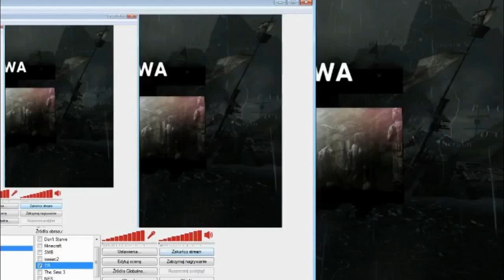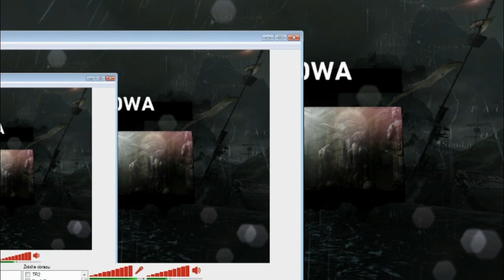[Archiwum] Live (11) - Tomb Raider 2013 (Multi)! (Gościnnie MaryKateAnPlay) [2/2]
Powtórka z gry Tomb Raider 2013 na multi z MaryKateAnPlay i widzami :)